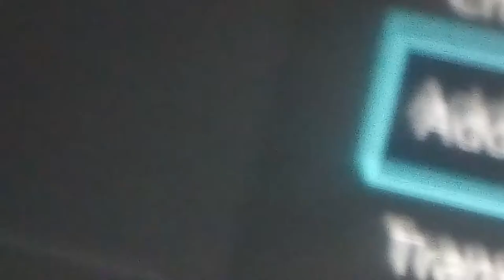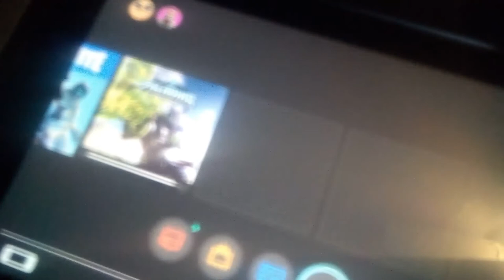Nintendo switch how to add me